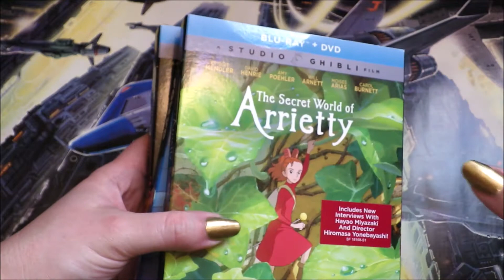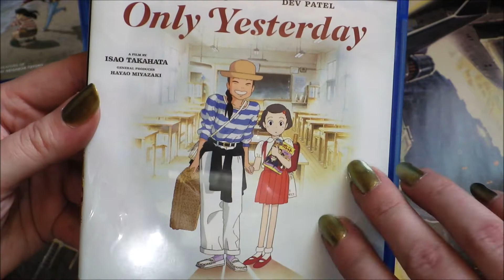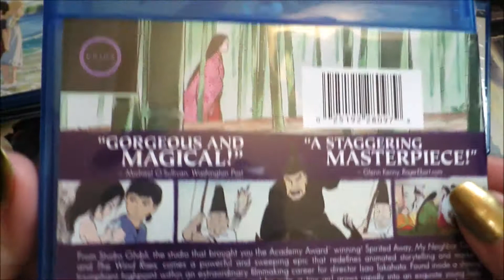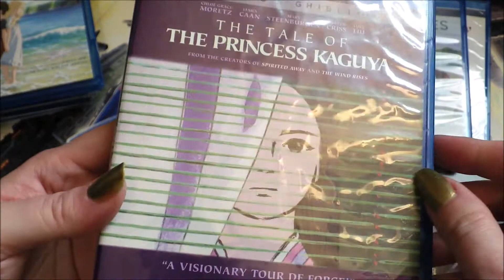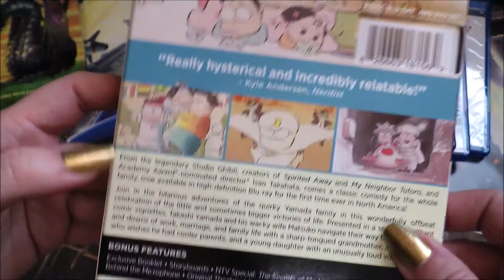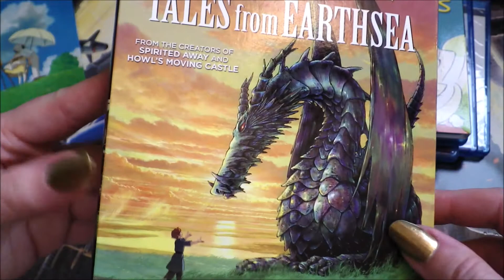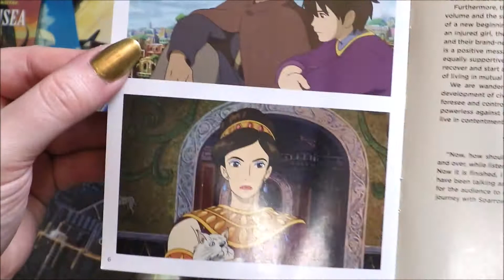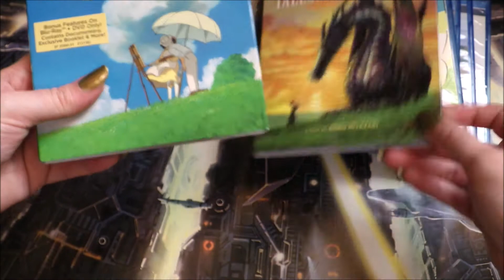2021 Studio Ghibli Movie Haul: Complete Ghibli!